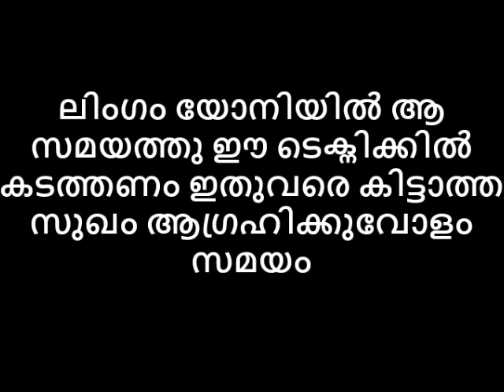യോനിയിൽ ആ സമയത്തു ഈ ടെക്നിക്കിൽ ലിംഗം കടത്തണം🙄 ആഗ്രഹിക്കുവോളം സമയം😶 ഇതുവരെ കിട്ടാത്ത സുഖം😌😋